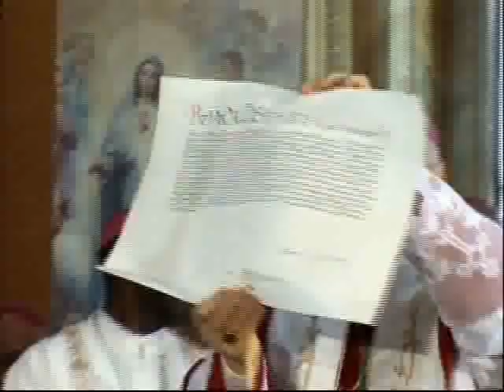Dom Jacinto toma posse como bispo de Pelotas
Uma comitiva de tubaronenses acompanhou ontem a cerimônia em que Dom Jacinto Bergmann tomou posse como bispo diocesano de Pelotas. Em Tubarão Dom Jacinto presidiu a diocese por cinco anos.
Nesta semana os padres que fazem parte do colégio de consultores da diocese vão escolher um novo administrador para diocese até que o Papa Bento XVI faça a nomeação de um novo bispo para a região